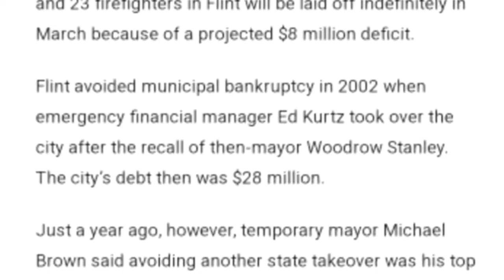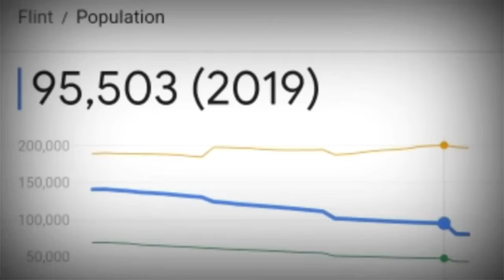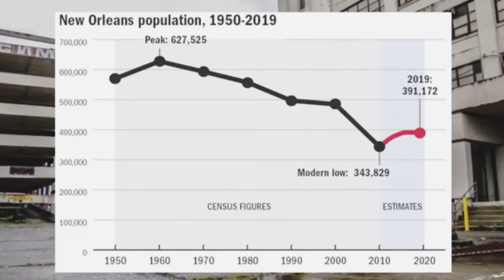10 American Cities That Are DEAD FOREVER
american cities that are dead forever,
10 american cities that are dead forever,
death of american cities,
abandoned city in america,
american cities are dying,
what happened to american cities,
abandoned city in us,
us cities are dying,
dying cities in america,
places not to go in chicago,
dead towns in america,
us abandoned cities,
abandoned city in usa,
cities that are abandoned,
abandoned cities in the us,
us cities before and after,
10 fastest dying cities in the united states,
abandoned city in america with no laws
Hello guys so in today's video we will talk about the 10 american cities that are dead forever so if you like the video and click on the like button and subscribe my channel and also share my channel to family and friends.
Chapters

00:00  Introduction
00:40  City 10
01:38  City  9
02:25  City 8
03:14  City 7
03:58  City 6
05:08  City 5
06:05  City 4
06:51  City 3
07:39  City 2
08:27  City 1